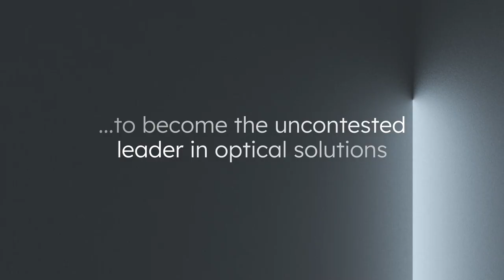Corporate Design Film ams OSRAM – Surfacing the Unseen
We are pleased to introduce our new Corporate Identity. The approach, called Surfacing the unseen, highlights our technologies that are often microscopic, beneath the surface of devices or in an invisible spectrum. Surfacing the unseen uses exact forms to illustrate what we do: sensing, illumination and visualization while signaling engineering passion and precision.